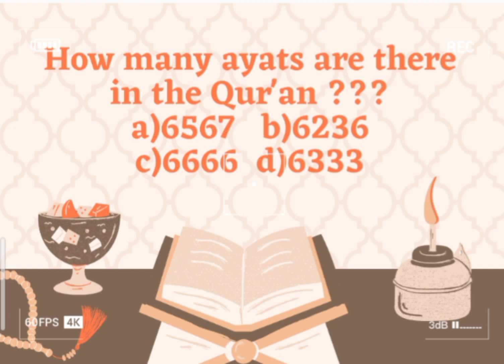Daily Quran quiz part 1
Daily Quran quiz question
You have to answer the wright answer then I will give you love react.